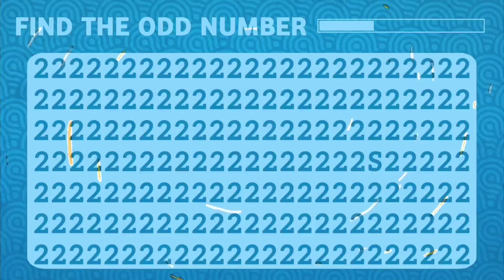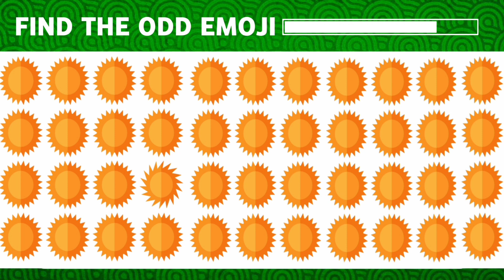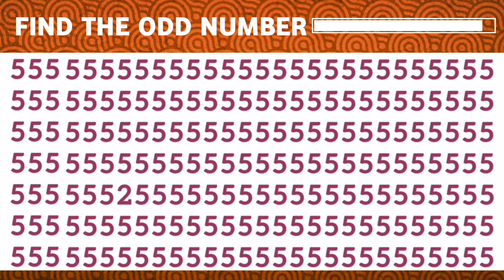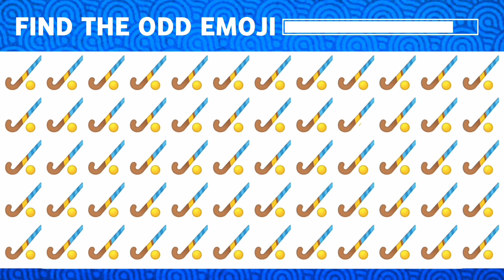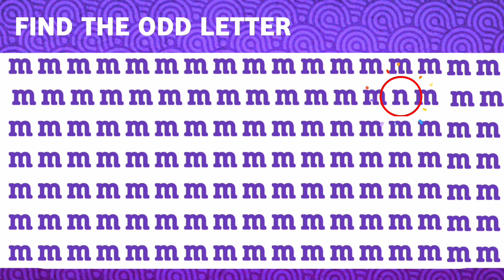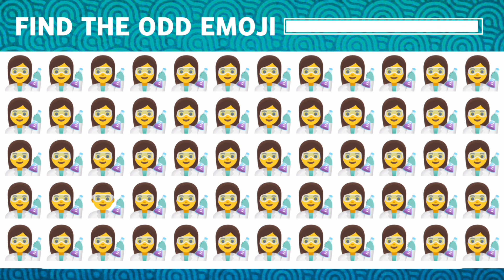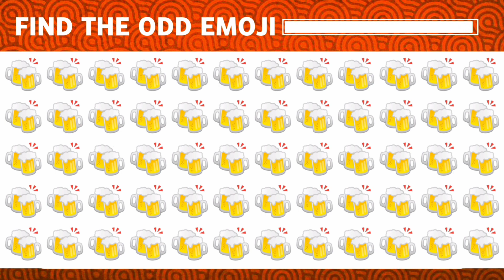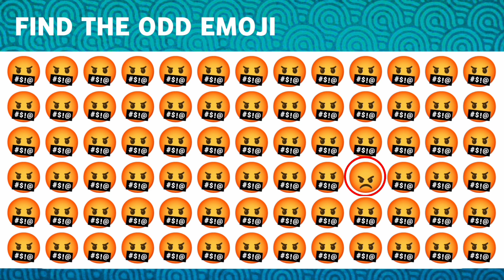Find The Odd Number And Letter 🔎 | Emoji Quiz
Timestamp:
00:00 Intro
00:09 Emoji Quiz
07:58 Outro

Test your brain power & see how good are your eyes with this spot the difference number and letter quiz. Find as many as you can & see how sharp your eyes are.